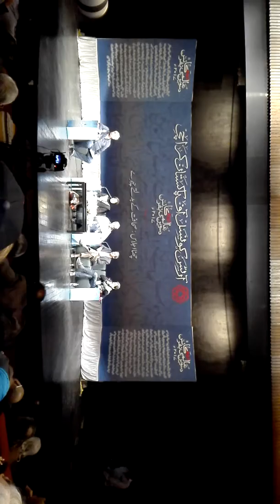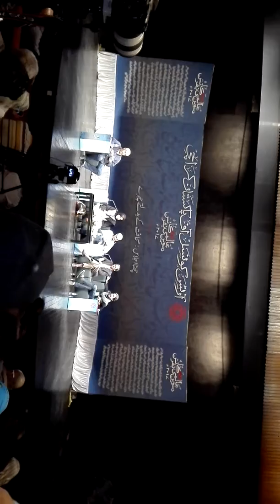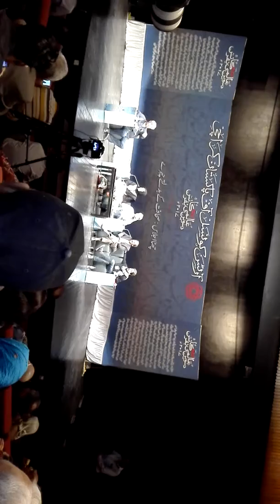Arts council karachi 2017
Journalism